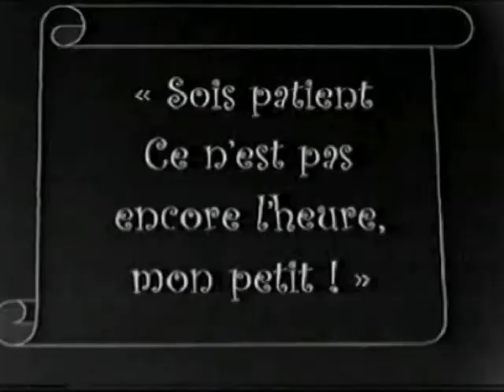Turkey's day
très court métrage d'Olivier Romary et Fabien Laty.
le réveillon de noël ...des dindes.
réalisation avec carton, patte à modeler, ampoule, etc...
film d'animation.